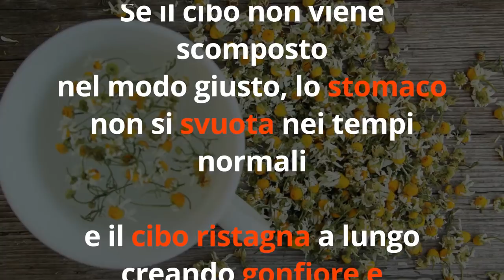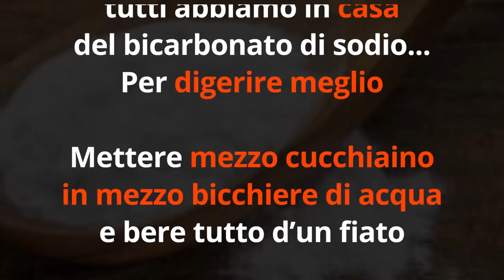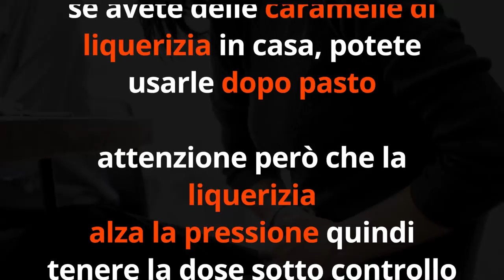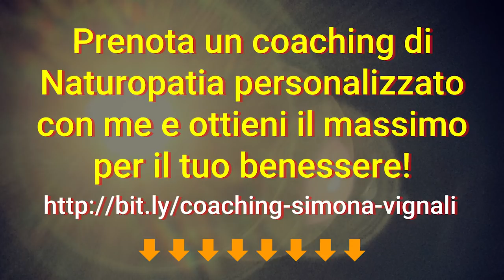STOP REFLUSSO, GASTRITE e BRUCIORI di STOMACO con questi 6 DIGESTIVI NATURALI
Ciao amici! Quante volte ci capita di soffrire di bruciori di stomaco, gastrite o reflusso gastrico? Ecco 6 rimedi fatti casa facili e subito efficaci!

Nota bene

Simona Vignali